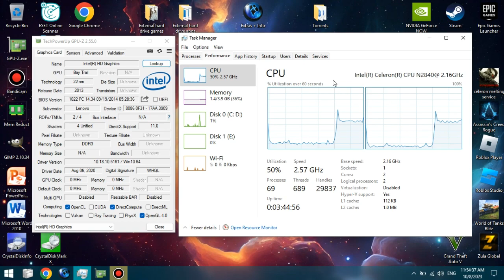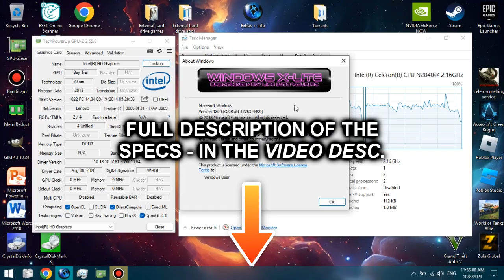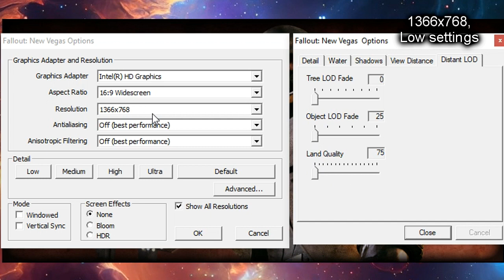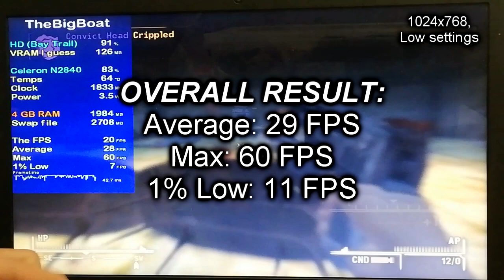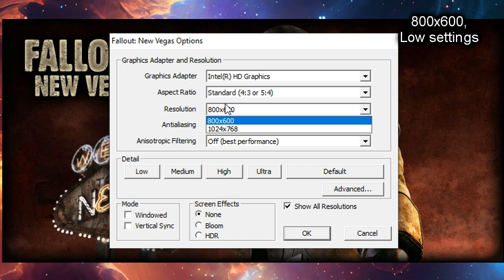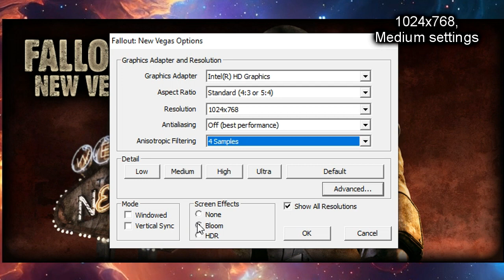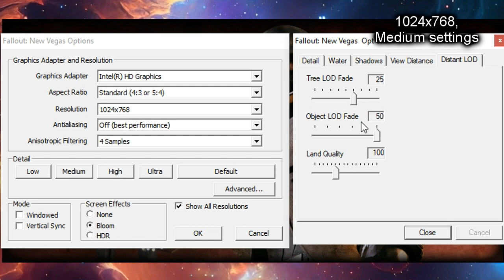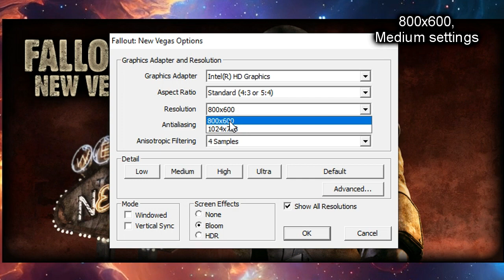Fallout: New Vegas on LOW-END LAPTOP || Intel Celeron N2840, Intel HD Graphics (Bay Trail), 4 GB RAM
This is how Fallout: New Vegas runs on a super low-end laptop with the Intel Celeron N2840 that's slower than the Core 2 Duo T7200 from 2006 and the Intel HD Graphics (Bay Trail) that are weaker than the GeForce 210.
🔧 *SPECS:*
🕒 Timestamps:
00:00 - Intro and Specs
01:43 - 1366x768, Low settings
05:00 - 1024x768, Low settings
08:00 - 800x600, Low settings
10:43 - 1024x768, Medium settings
14:43 - 800x600, Medium settings
17:35 - Outro
Benchmark footage recorded externally from my phone 📱 in order to show the actual performance. Settings/desktop footage recorded internally using Bandicam (cracked 😘).